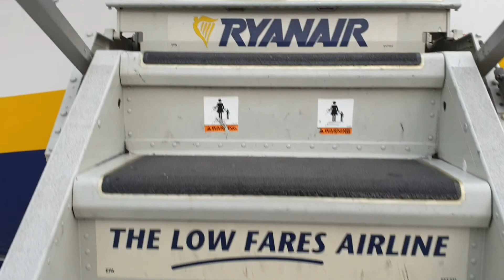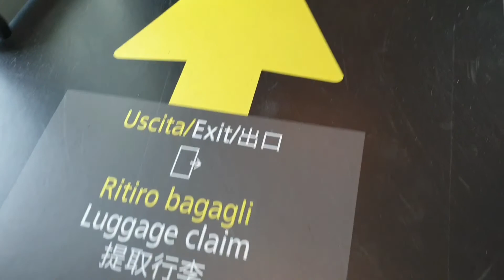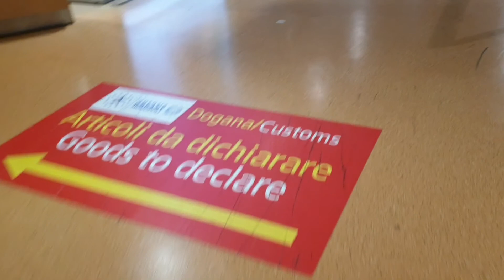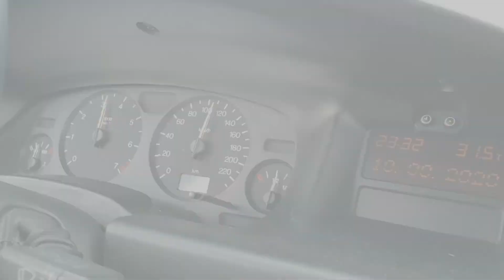Venice, Italy, jewel, summer time, Love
Flying to Venice Italy after Lockdown